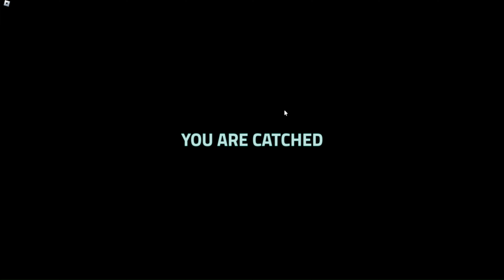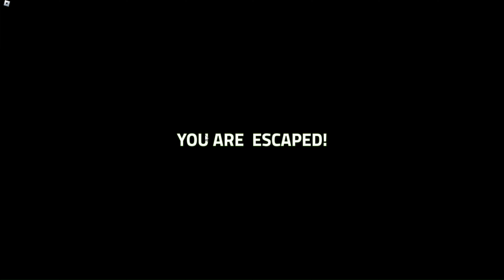ESCAPE BAD BOSS OBBY Office Adventure Roblox Gameplay Walkthrough